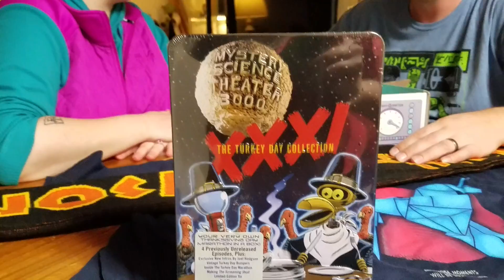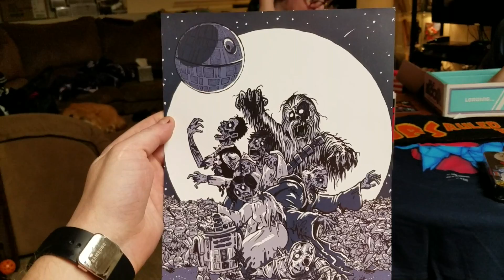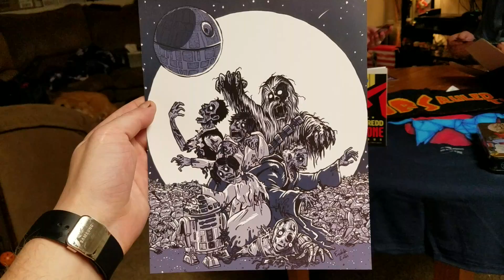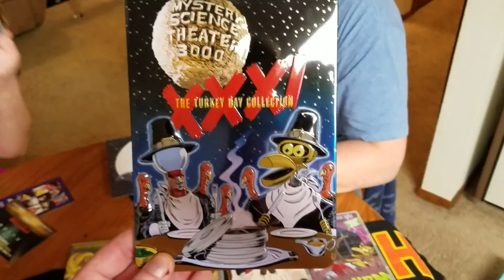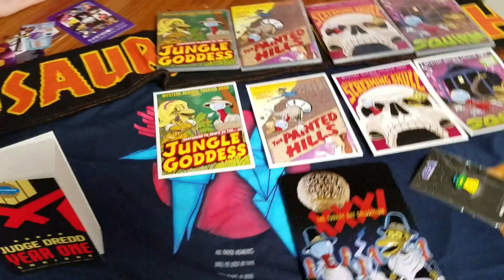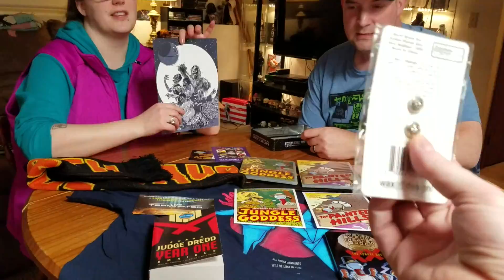Sci-fi Block Unboxing Video for October 2016